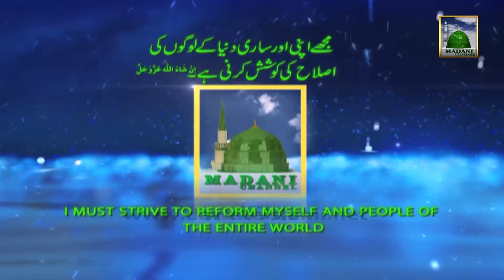08-saman or saman ki qimat maloom ho 02-04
08-saman or saman ki qimat maloom ho 02-04